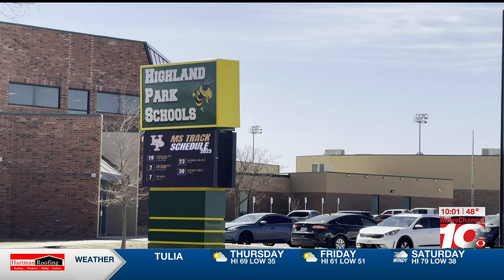VIDEO: Highland Park ISD board meeting discussed and voted on program changes